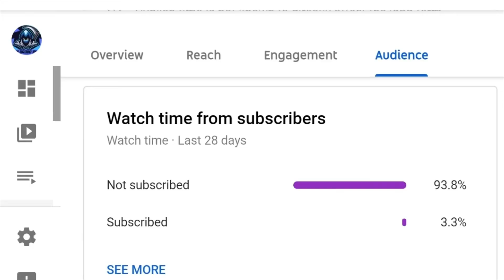Fut Birthday - Pack Opening - Hunting For Birthday Cards - FIFA 22